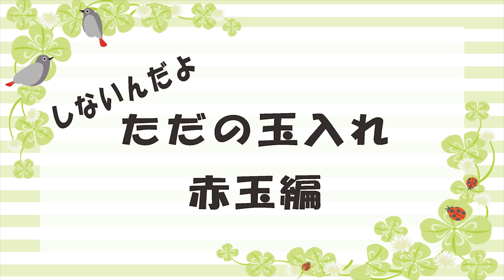大型インコ ヨウムは賢い「正しい玉入れ」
ヨウムは大型インコで、おしゃべりも上手なのですが、知能も高く、賢い鳥と言われています。飼い主と玉入れをするのですが、考えた上に飼い主の思うような行動をしません。教えたのは玉入れと色だけなのですが、する行動は子供のいたずらのようで面白いです。本当に、見た目だけでなくかわいい鳥です。